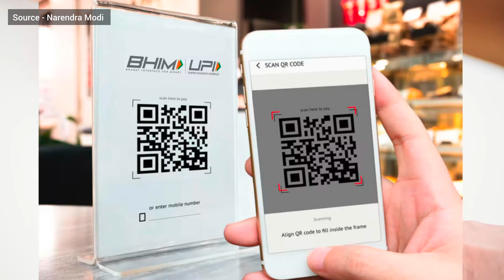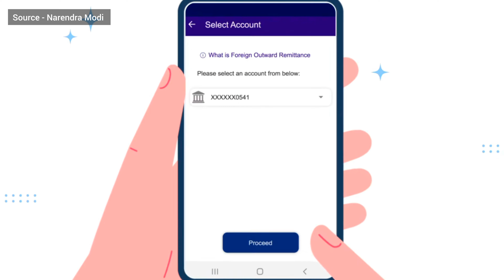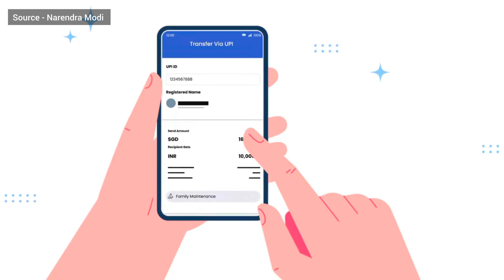Indian UPI and Singapore's PAYNOW Partnership| What are the Benefits | Complete Analysis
source - Narendra Modi

This Channel & Video is for educational, Research & News Reporting purposes only!!